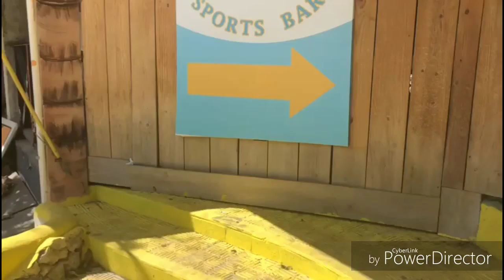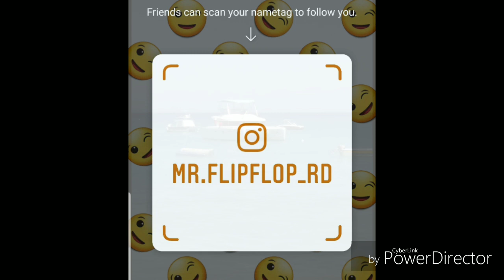Haitian Crisis in Dom Rep | Sosua | Dominican Republic | Travel Info